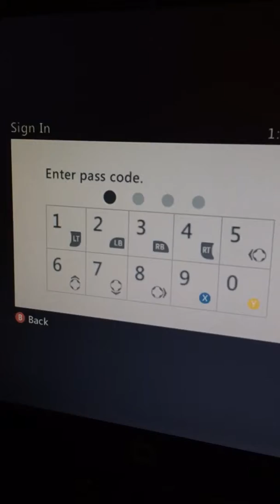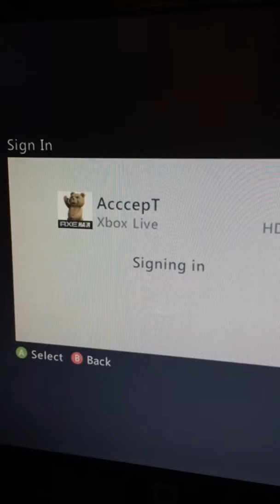last map he hits me off Radar No perks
Arkaden